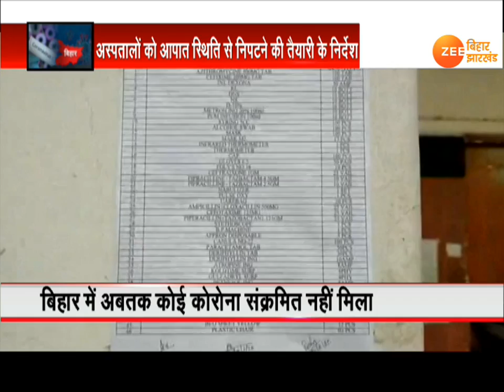Bihar: coronavirus के खिलाफ ग्लोबल जंग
कोरोना वायरस(coronavirus) को लेकर बिहार में स्वास्थ्य विभाग पूरी तरह अलर्ट मोड में है. मुख्यमंत्री नीतीश कुमार( nitish kumar) ने कहा कि हर संभव उपाय किए जा रहे हैं.